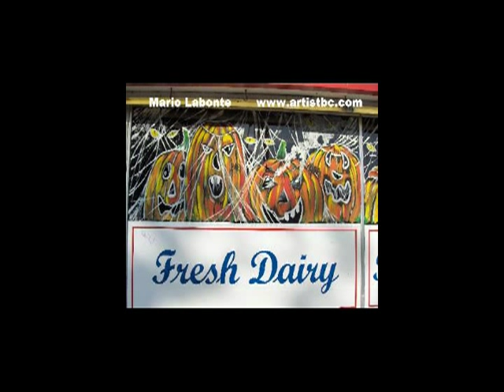WINDOW PAINTINGS Victoria, BC artist Mario Labonte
window paintings and murals by Victoria, BC artist Mario Labonte